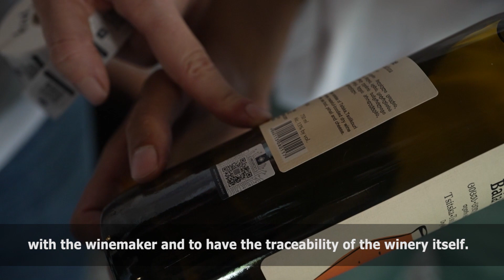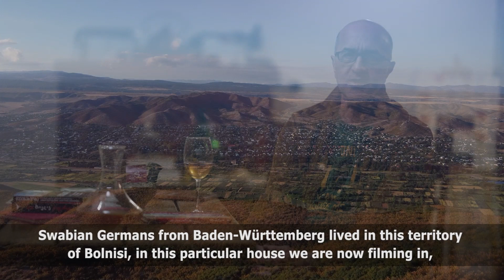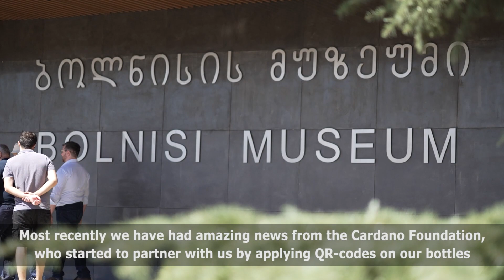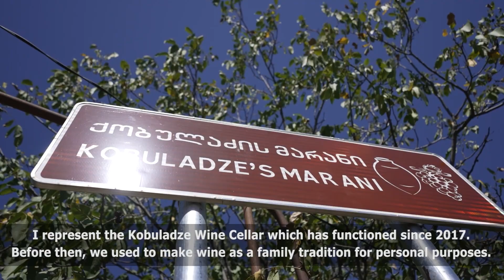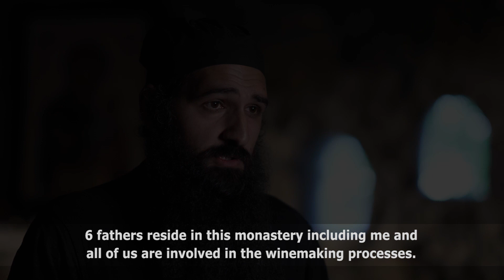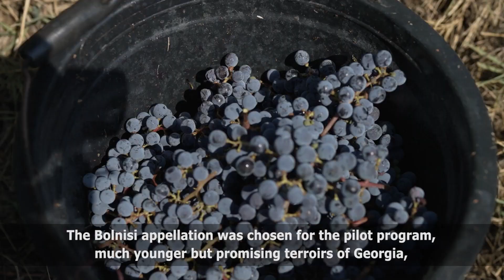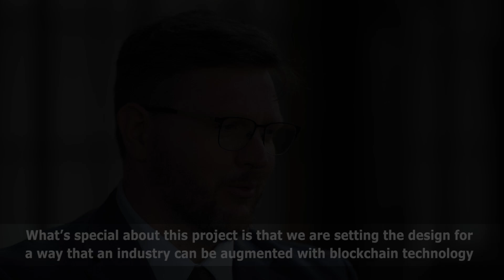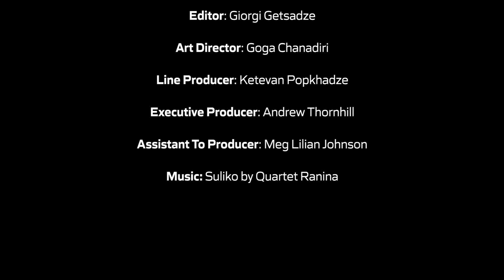Signing The MOU With The National Wine Agency Of Georgia and The Bolnisi Winemakers' Association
In 2020, Cardano Foundation partnered with Baia's Wine to showcase blockchain technology for track and trace solutions — together with ScanTrust, this technology is revolutionizing the way that wine is sold by allowing the customer to have more direct interaction with the winemaker and to have the traceability of the winery itself.

Through this project, Baia's Wine opened up 4 new international markets and had a sales increase of 35%.

In 2022, as a direct result of the project with Baia's Wine, the Georgian government — through the Georgian National Wine Agency pursued a pilot project for implementing the Cardano technology by allocating the entire Bolnisi appellation where the oldest wine-making artifacts were discovered.

The Cardano Foundation visited in September 2022 to learn more about Georgian winemaking, educate about the blockchain, and sign an agreement with the Georgian government.

Director of Photography: Lasha Mumladze
Cameraman / Technical Producer / Sound Engineer: Giorgi Chikviladze
Editor: Giorgi Getsadze
Art Director: Goga Chanadiri
Line Producer: Ketevan Popkhadze
Executive Producer: Andrew Thornhill
Assistant To Producer: Meg Lilian Johnson